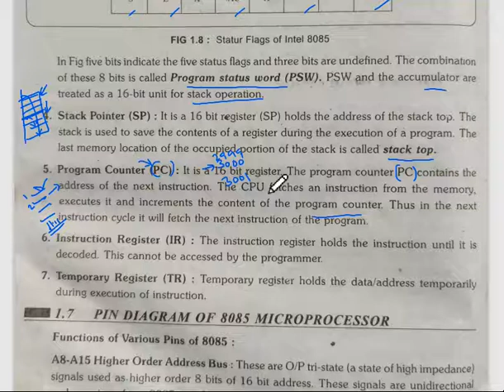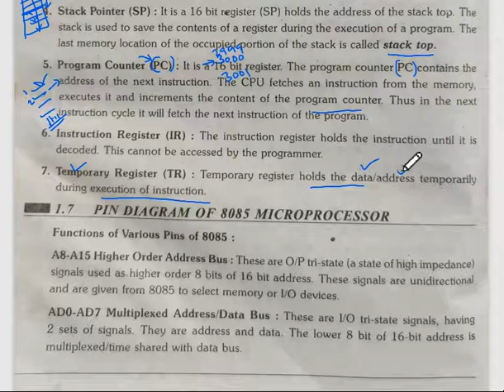Function of Various Registers of 8085 Microprocessor in telugu | Polytechnic ECE telugu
Hello Everyone. My Name is Srikanth. In this video I am going to explain the Function of Various Registers of 8085 Microprocessor in telugu

I hope you liked my explanation.

Don't you have textbooks with you? No problem, this app contains Ap Polytechnic Textbooks & Previous Question Papers:

behara polytechnic
ap diploma
vizag tech edu
diploma updates